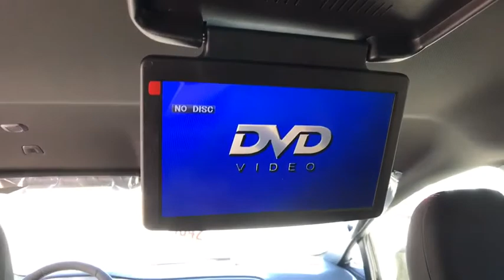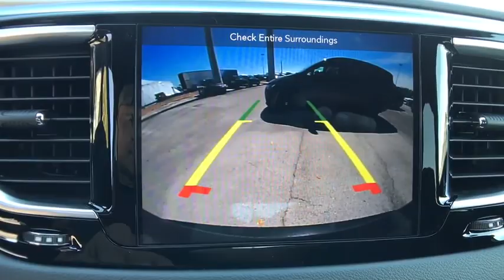2018 Chrysler Pacifica Orlando, Deltona, Sanford, Oviedo, Winter Park, FL R227076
2018 Chrysler Pacifica Touring Plus - Stock#: R227076 - VIN#: 2C4RC1FG4JR227076

SAFETYTEC  -inc: ParkSense Rear Park Assist w/Stop  Blind Spot & Cross Path Detection,S APPEARANCE PACKAGE  -inc: Body Color Door Handles  Bridgestone Brand Tires  Premium Fascia - Upper/Lower Grilles/Blk Surrounds  S Badge  Wheels: 18 x 7.5 Aluminum Black Noise  Black Spear Applique - Rear Fascia  Black Chrysler Grille Wing Badge  Black Badging  Leather Wrapped Steering Wheel  Tires: P235/60R18 BSW AS (TV1)  Black Day Light Opening Moldings,TIRES: P245/50R20 BSW AS (TYK),BRILLIANT BLACK CRYSTAL PEARLCOAT,TRANSMISSION: 9-SPEED 948TE FWD AUTOMATIC  (STD),KEYSENSE,MANUFACTURER'S STATEMENT OF ORIGIN,QUICK ORDER PACKAGE 27W  -inc: Engine: 3.6L V6 24V VVT UPG I w/ESS  Transmission: 9-Speed 948TE FWD Automatic,BLACK/LT DIESEL GRAY  CLOTH BUCKET SEATS W/S LOGO  -inc: 1st Row Soft Seatback,BLACK SEATS,WHEELS: 20 X 7.5 ALUMINUM BLACK NOISE  -inc: Falken Brand Tires  Tires: P245/50R20 BSW AS (TYK)  Locking Lug Nuts,ENGINE: 3.6L V6 24V VVT UPG I W/ESS  (STD),RADIO: UCONNECT 4C NAV W/8.4 DISPLAY  -inc: SiriusXM Travel Link  5-Year SiriusXM Travel Link Service  Disassociated Touchscreen Display  5-Year SiriusXM Traffic Service  1-Year SiriusXM Guardian Trial  HD Radio  SiriusXM Traffic Plus  For Details  Visit DriveUconnect.com  GPS Navigation  8.4 Touchscreen Display,MOPAR WIRELESS PHONE-CHARGING PAD,SINGLE REAR OVERHEAD DVD SYSTEM  -inc: overhead 10 LCD TFT screen  single-disc DVD player  AUX inputs (HDMI  USB  RCA Jack  video camera  CD  MP3 and video games)  2 IR headphones and a remote control,ULTRA LOW EMISSION VEHICLE (ULEV),Front Wheel Drive,Power Steering,ABS,4-Wheel Disc Brakes,Brake Assist,Aluminum Wheels,Tires - Front All-Season,Tires - Rear All-Season,Heated Mirrors,Power Mirror(s),Rear Defrost,Privacy Glass,Intermittent Wipers,Variable Speed Intermittent Wipers,Rear Spoiler,Third Passenger Door,Fourth Passenger Door,Power Third Passenger Door,Power Fourth Passenger Door,Remote Trunk Release,Power Liftgate,Power Door Locks,Fog Lamps,Daytime Running Lights,Automatic Headlights,AM/FM Stereo,Satellite Radio,MP3 Player,Auxiliary Audio Input,Steering Wheel Audio Controls,Power Driver Seat,Driver Adjustable Lumbar,Bucket Seats,Rear Bucket Seats,Adjustable Steering Wheel,Trip Computer,Power Windows,3rd Row Seat,Keyless Entry,Keyless Start,Universal Garage Door Opener,Cruise Control,A/C,Rear A/C,Climate Control,Multi-Zone A/C,Cloth Seats,Driver Vanity Mirror,Passenger Vanity Mirror,Driver Illuminated Vanity Mirror,Passenger Illuminated Visor Mirror,Floor Mats,Remote Engine Start,Smart Device Integration,Bluetooth Connection,Engine Immobilizer,Security System,Traction Control,Stability Control,Front Side Air Bag,Blind Spot Monitor,Rear Parking Aid,Tire Pressure Monitor,Driver Air Bag,Passenger Air Bag,Front Head Air Bag,Rear Head Air Bag,Passenger Air Bag Sensor,Knee Air Bag,Child Safety Locks,Back-Up Camera